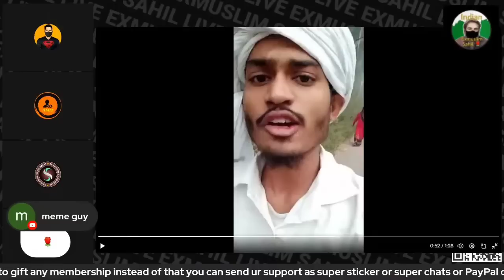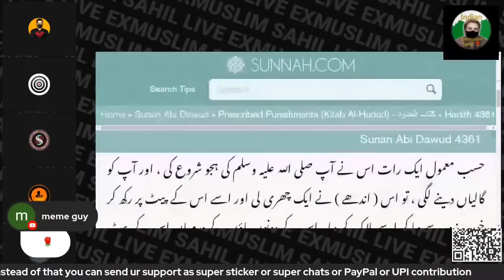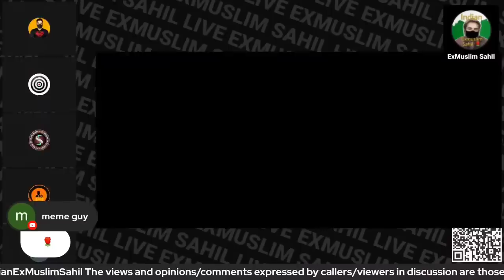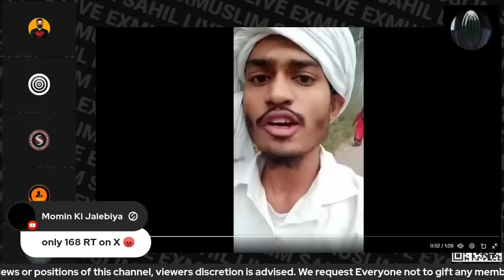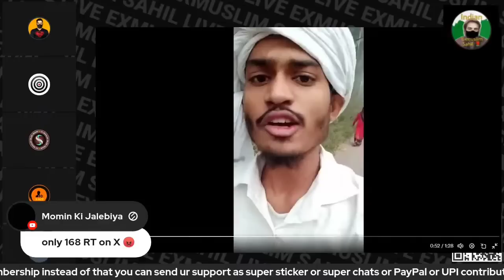27 Saal Se Exmuslim Hu | ExMuslim Sahil